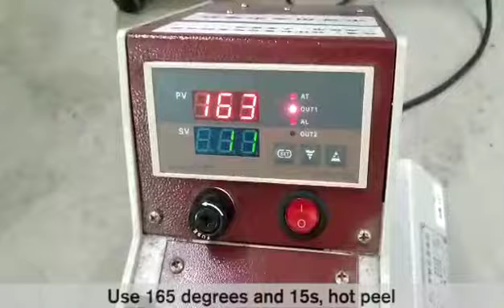Water based Digital Printing Film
Hanrun® Paper: New in Water-based Digital Printing Film

The pattern printed on the WATER-BASED DIGITAL PRINTING FILM is colorful, matte, high precision, good color fastness, elastic and does not peel off. It is one of most environmentally friendly, economical and easy-to-use products on the market.

Step for usage: print your design→→easy cut and weed→→use transfer mask→→transfer on clothes(hot peel)
Note:
1. use inkjet printer with our special pigment ink;
2. cut it after complete dry, don't touch by hand;
3. use 165degress, 15s to transfer, hot peel
4.wash after 24hours.

Search our facebook: Hanrun Paper Industrial Co., Ltd

Wechat: hanrunpapersubpaper